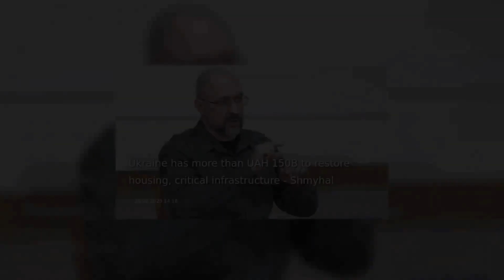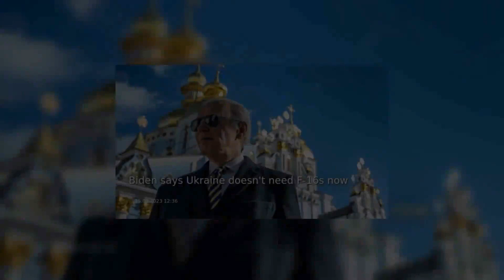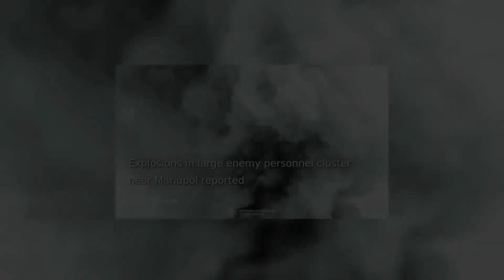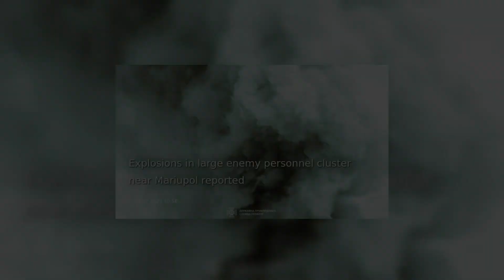25.02 Ukraine news daily review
Hello, welcome to the daily news Ukraine channel, today is February 25 and our daily review of news about Ukraine.
Today we were talking about those news:
Ukraine has more than UAH 150B to restore housing, critical infrastructure - Shmyhal
EU adopts tenth package of sanctions against Russia
Three civilians wounded in Russian artillery shelling of Kherson
UK intel: Russia has likely run down its current stock of Iranian drones
Two rescuers injured by Russian shelling in Kherson
Biden says Ukraine doesn't need F-16s now
Zelensky: The invincible rose to fight in February, the invincible will prevail
PM Shmyhal outlines details of macro-financial assistance from partners
Situation in Luhansk region remains difficult but fully controlled by Ukrainian troops
Explosions in large enemy personnel cluster near Mariupol reported